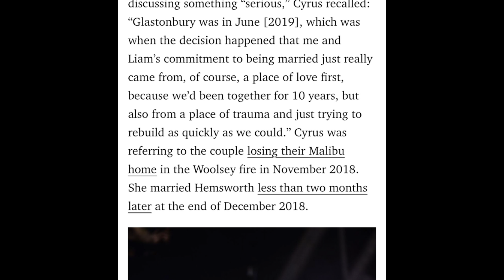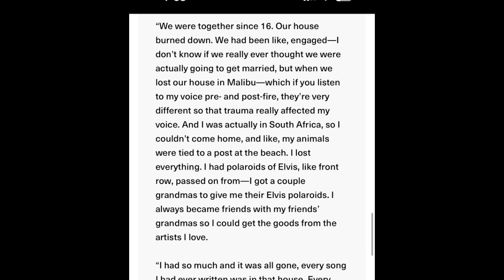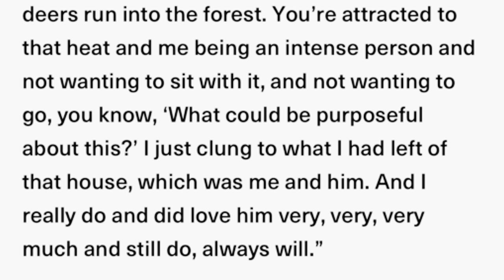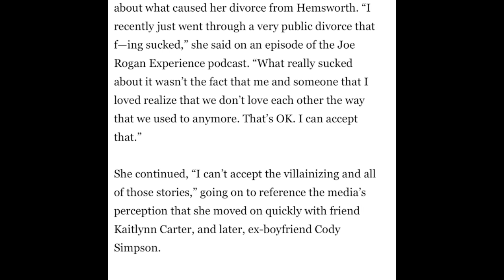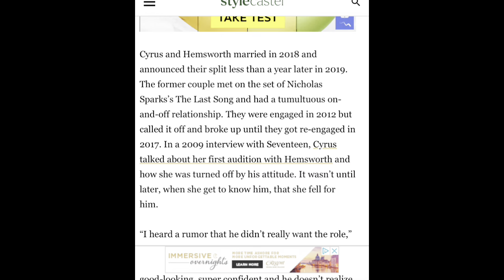The truth about Miley Cyrus TOXIC Relationship with Liam Hemsworth! (Why MILEY LEFT)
The truth about Miley Cyrus toxic relationship with Hemsworth